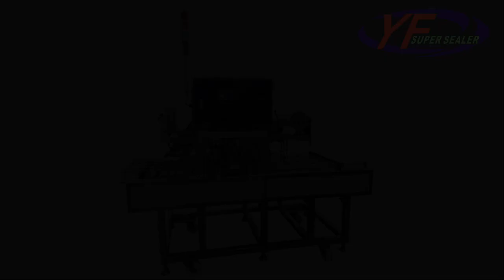REGAL KITCHEN FOODS ET 22M4